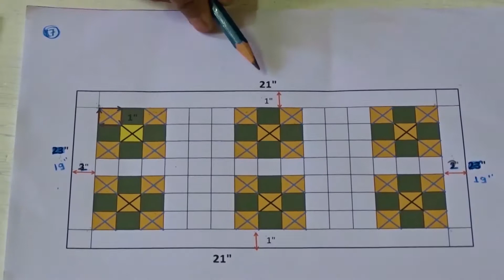Des,NO.68👆किसीनेनहींसिखाई🔥smoking cushion smoking pillow fabric🎈cushion cover🎈smoking pillow fabric💙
pillowhindi👆किसीने नहीं सिखाई🔥smoking cushion cover👏 smoking pillow fabric🎈cushion cover🎈smoking pillow fabric💙